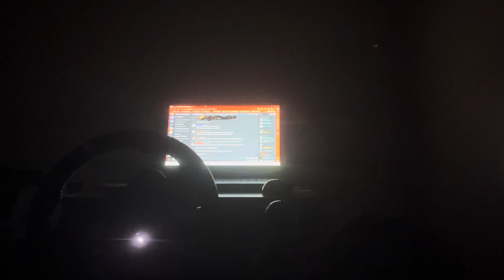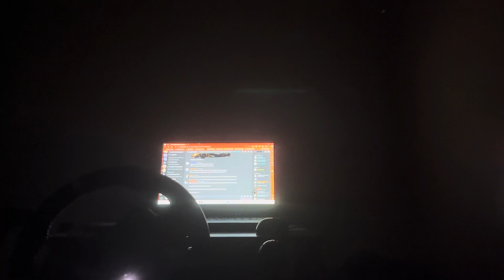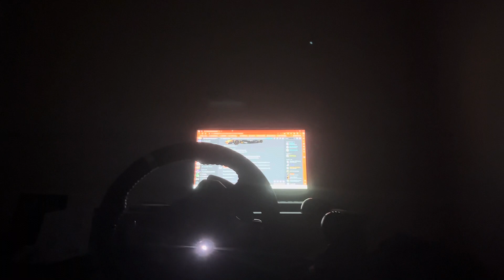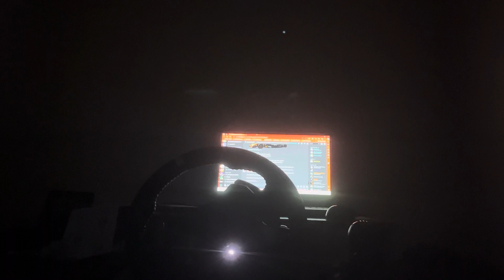Reflecting on my BUKC Debut